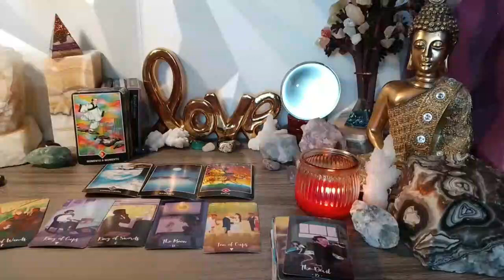PISCES MY GOODNESS 😱 SOMETHING BIG WILL HAPPEN THIS WEEK YOU MUST BE CAREFUL....! JUNE 2023 TAROT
Pisces Love
Pisces 2023
Pisces today
Pisces JUNE